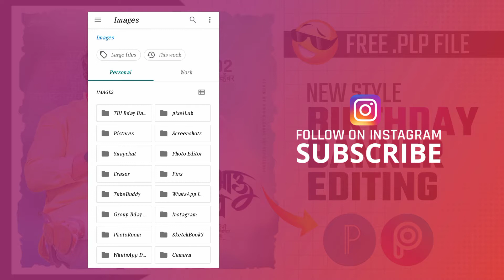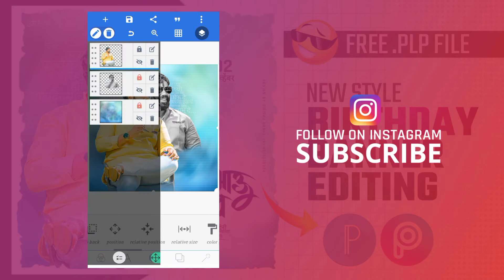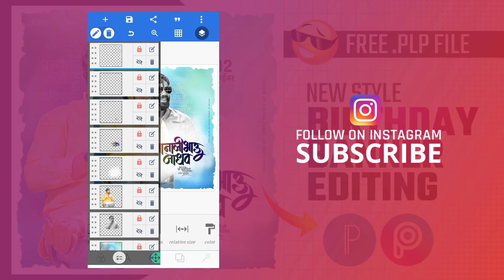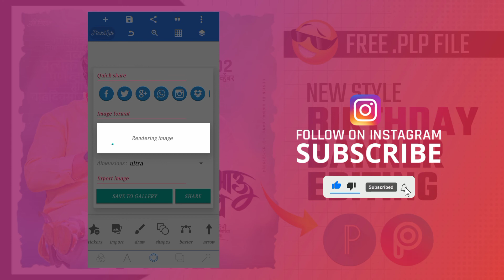Birthday Banner Editing in PixelLab | new birthday banner editing plp file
1:-Banner Editing in Mobile 2022
2:-Banner Editing In Mobile Marathi
3:-New Editing Mobile
4:-Banner Editing in PixelLab 2022
5:-New Poster Editing in Mobile

❤️तुमचा एक सबस्क्राईब माझ्यासाठी खूप महत्त्वाचा आहे✨त्यामुळे चॅनल ला लगेच सबस्क्राईब करुन ठेवा😊

⏹️ ALL MATERIAL HERE :-
( मटेरियल ला पासवर्ड लावलेला आहे🔏 )

⭕PLP FILE DOWNLOAD  ⬇️
( PLP फाईल ला पासवर्ड लावलेला नाही )

⬆️ मित्रांनो ज्यांना Gp Link वरुन डाऊनलोड करता येत नाही त्यांनी हा व्हिडिओ पहा.

All The Lmages/ picture Shown In This Video Belong To The Respected Owner And Note Me L Am Not The Owner Of Any Picture Showed In This Videos. All Contact Used Is Copyright To "Giriraj Dange Edits" Use Or Commercial Display Or Editing of Editing of The Contact Without Proper Authorization is Not Allowed.